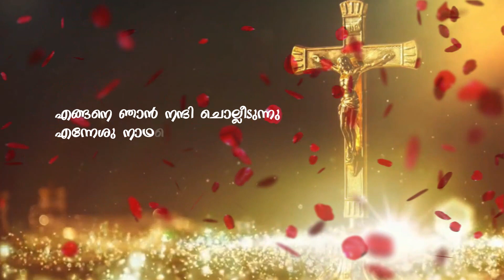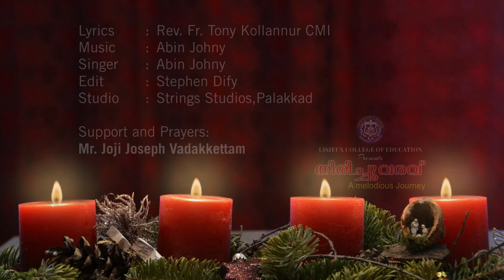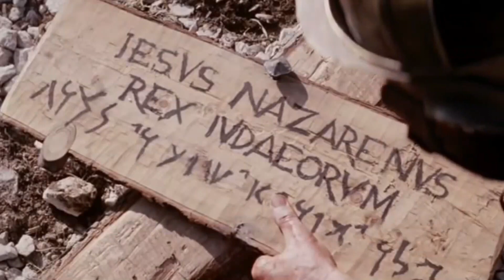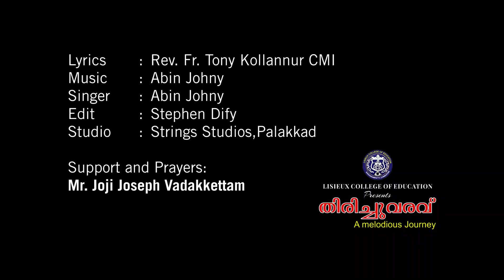തിരിച്ചറിവ് | A Musical Journey | Song | 2023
Lyrics : Rev. Fr. Tony Kollannur CMI
Singer : Abin Johny
Edit : Stephen Dify
Studio :  Strings Studios,Palakkad
Support and Prayers:
Mr. Joji Joseph Vadakkettam